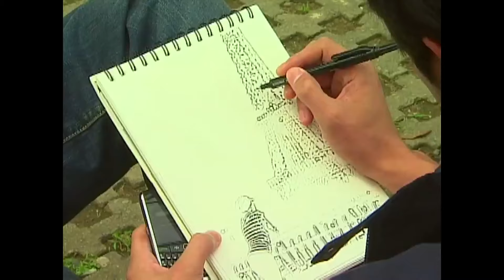George meets Karen again | Lovers In Paris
Vivian (KC Concepcion) avoids Carlo (Piolo Pascual) at work.